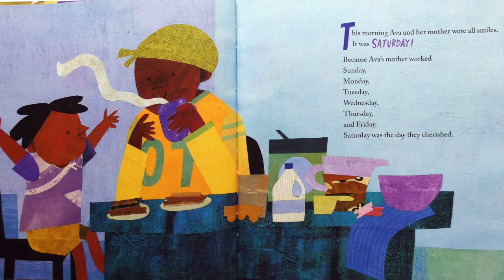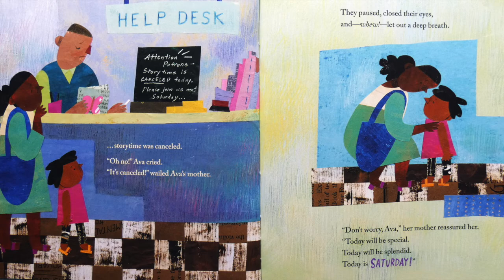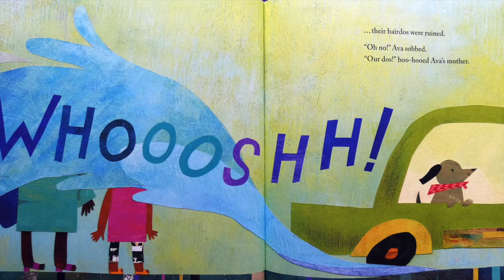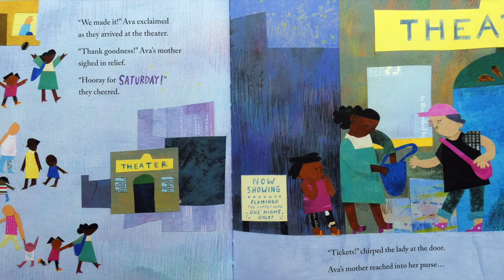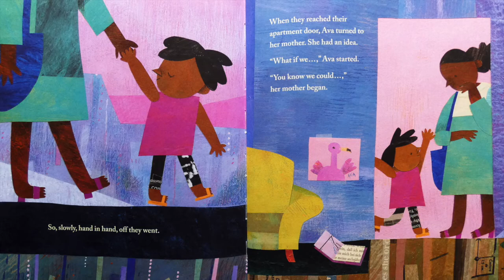Storytime with Chomp: Saturday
Chomp and special guest Amy Denison read Saturday by Oge Mora